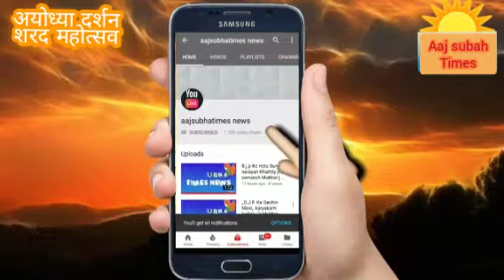आओ मिलकर अपने घर व खेतो मे अधिक पेड़ पौधे लगाये सभी को स्वस्थ जीवन के बारे में सोचे शुद्ध हवा खाये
पर्यावरण के लिए पेड़ों को लगाना बहुत अच्छा है लेकिन हम सभी को सही रेट पर इनको लेकर लगाना चाहिए कही कही पर लोग अन्य तरीकों से पौधे लेकर गलत तरीके का उपयोग करते हैं जो गैर कानूनी प्रक्रिया है सरकारी रेट से कई गुना पैसा देकर अन्य जगहों से लेकर देश के पैसे का दुरुपयोग करते हैं जो नहीं होना चाहिए सही सोच से पर्यावरण को अच्छा रखने की बात करनी चाहिए  आओ मिलकर सभी देशवासियों वायु प्रदूषण को कम करने की हम लोगो की भी बहुत बड़ी जिम्मेदारी है पर्यावरण संरक्षण करे पेड़ पौधे अधिक लगाये और हम लोगो को छोटी छोटी बातों पर ध्यान रखना चाहिए l अपने वाहनो को रेड लाइट पर ऑफ करना होगा कही बात चीत के समय भी वाहन चालकों को वाहन ऑफ करना करते रहे जागरूकता अभियान के तहत ,एक अपील आज सुबह टाइम्स नेशनल टीम मेम्बर नई दिल्ली lll जन हित में प्रसारित lll

 नेशनल टीम मेम्बर नई दिल्ली